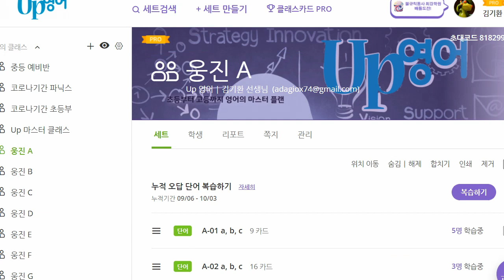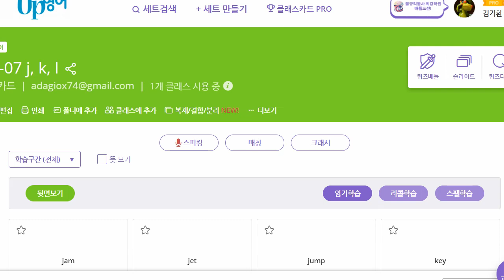김연서 2021 10 08 파닉스 A 성취도 70 아직 알파벳 헷갈리는 것들이 있습니다